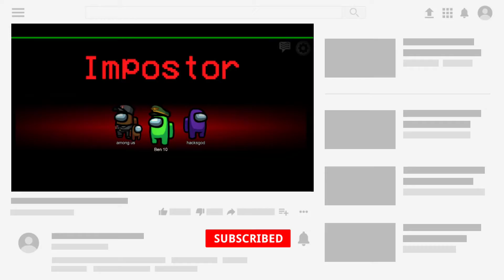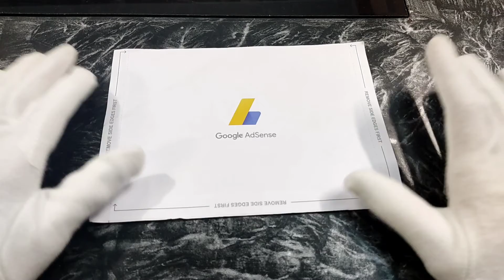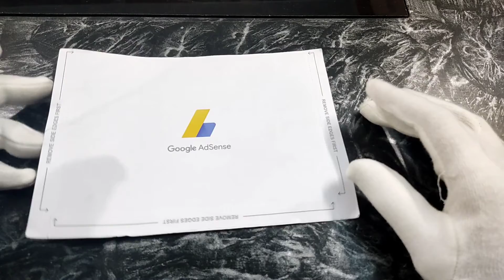(2021) Google AdSense Pin Verification In Urdu And Hindi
So Aaj Ki Iss Video Mai Mai Ne Baat Ki Hai Ke Kaise Aap Apni AdSense Pin Ko Asaani Se Apne Mobile Par Verify Kar Sakte Hain Tou Umeed Hai Aapko Video Achi Lagi Ho Gi.

How To Verify AdSense Pin?
GOOGLE ADSENSE PIN VERIFICATION IN PAKISTAN 2021
How To Enter AdSense Pin 2021
Google AdSense Pin Verify Kaise Karte Hain?

COMMENTS  ✓

© Copyright-Android 966